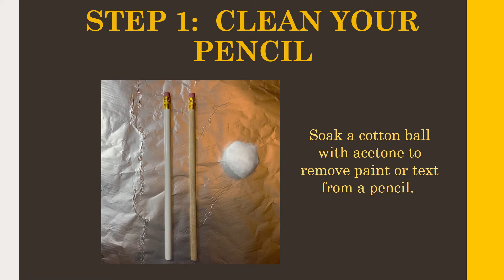Tween Thursdays | Episode 8 DIY Marbled Pencils